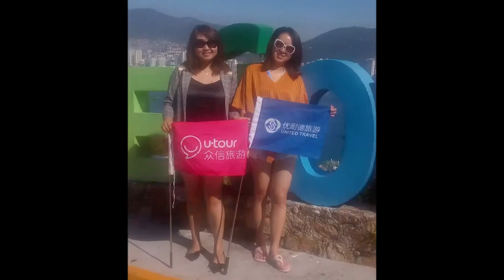09-11-2019 --- Acapulco all the pics & All the Tours -- Tour By Van -- by Rudy